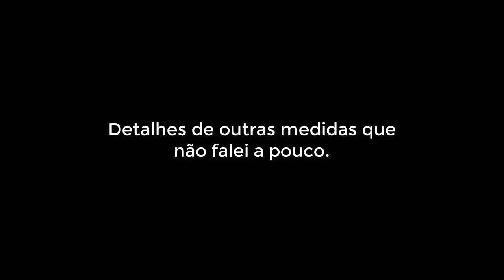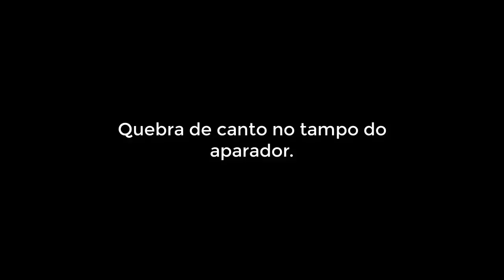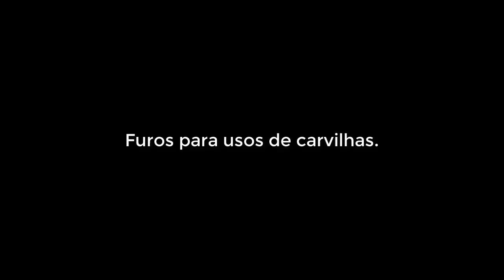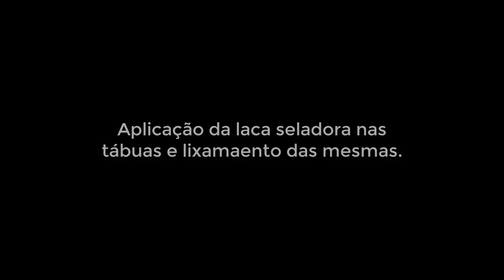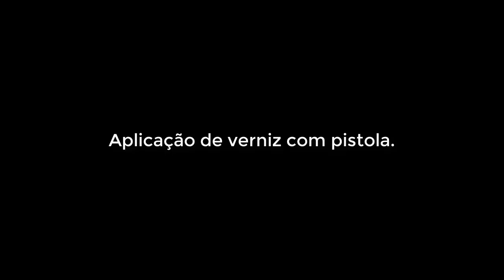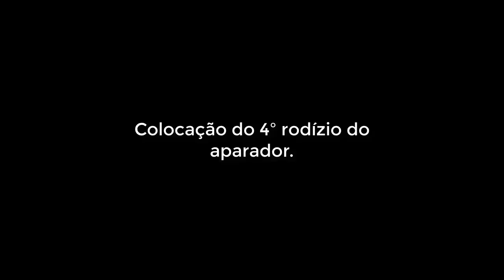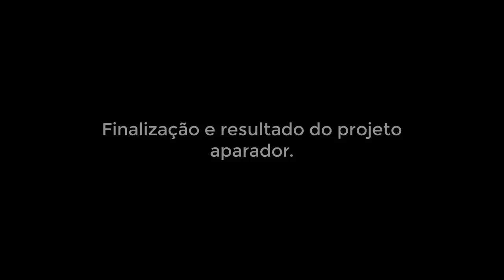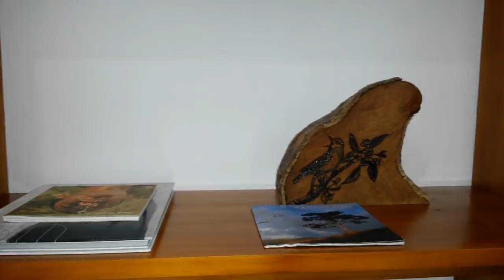Mesa de canto feito com madeira de pinus - Marcenaria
Neste conteúdo, vou mostrar a confecção de um aparador de canto para sala, feito com tábuas de pinus de maneira bem simples  e que você pode realizar esse projeto de diversas maneiras e modelos.

Materiais usados nesse projeto:

Tábua de pinus 30 x 300 cm
Laca seladora,  verniz mogno colonial e thinner de 1/4 cada
Cola Titebon III, carvilhas, rodízios etc